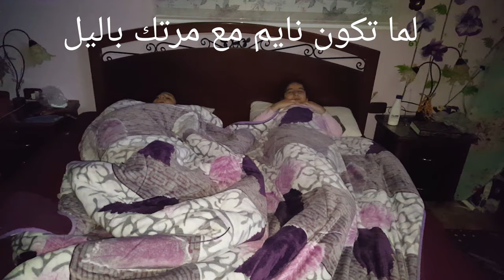راجع عل يوتيوب و بقوة